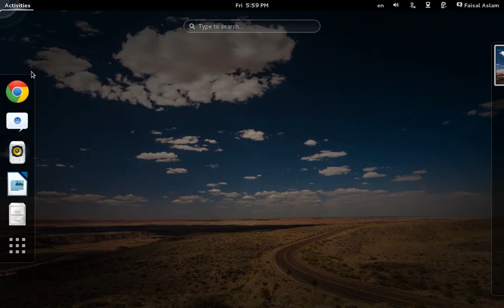Fedora short look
This is a short video which will allow you to just see the graphical user interface (GUI) of Fedora operation system.
In next videos, I am going to show you how to operate this operating system.